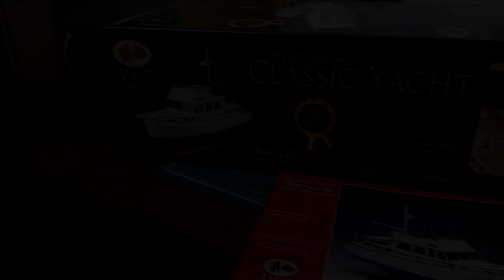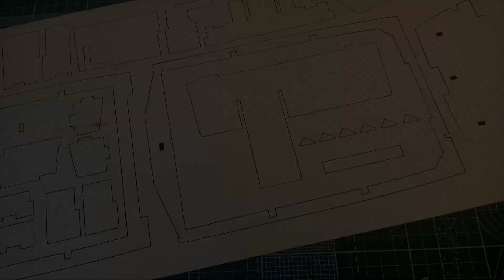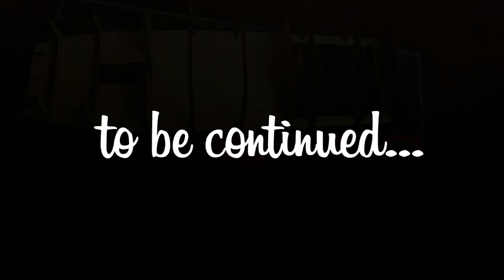01. Grand Banks (Amati)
Start a new grand building!
I present to your attention the Classic Yacht Heritage 46 Grand Banks Model!
Pleasant viewing and thank you for attention!